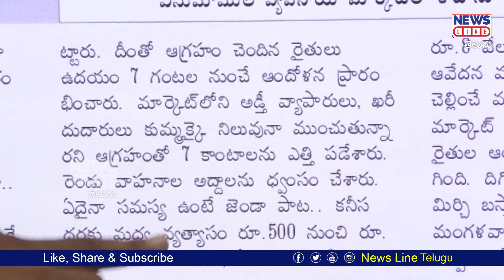ఈ దుర్మర్గుల వల్ల రైతులకు కష్టాలు.. | Mirchi Farmers | Journalist Shankar | News Line Telugu